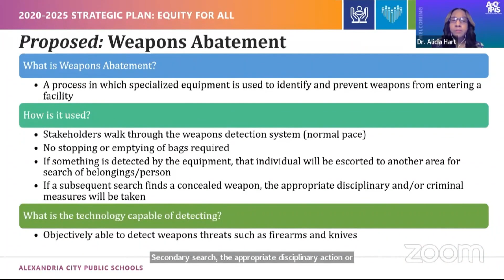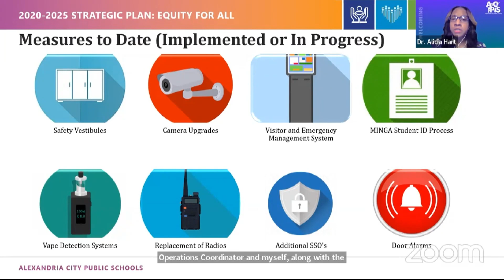Alexandria City Schools considering weapon-detector scanners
Community members in Alexandria have only one day left to complete a survey on the possible use of scanner technology in schools that would detect weapons.